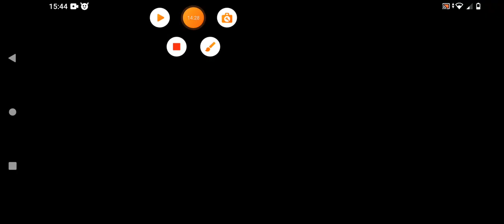um dia no brook*deu briga?